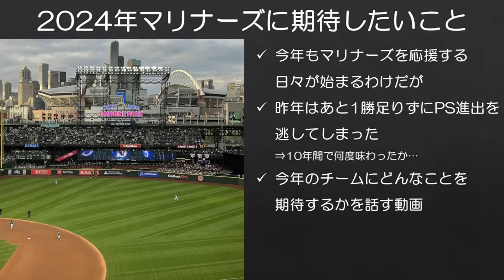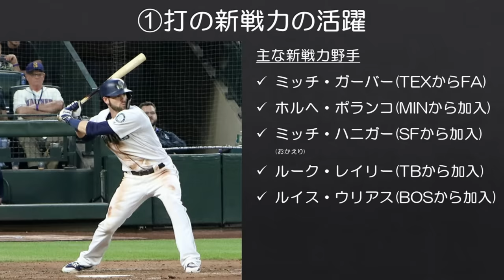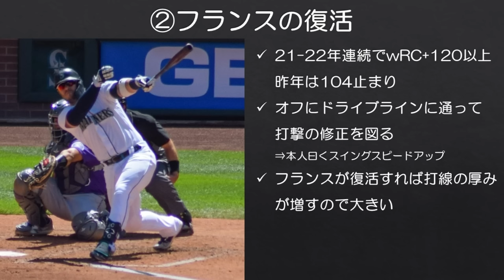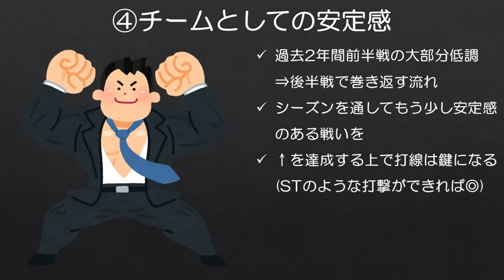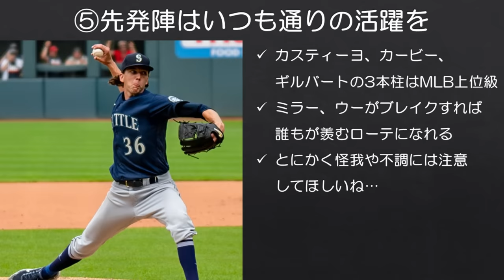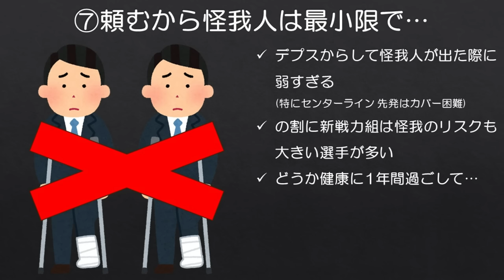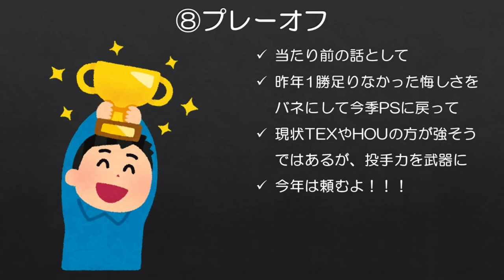【MLB】2024年のシアトル・マリナーズに期待したい8つのこと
今年は、昨年のような終わり方は絶対にしてほしくないです。

■116 Wins初監修『メジャーリーグは知れば知るほど面白い』 好評発売中です！